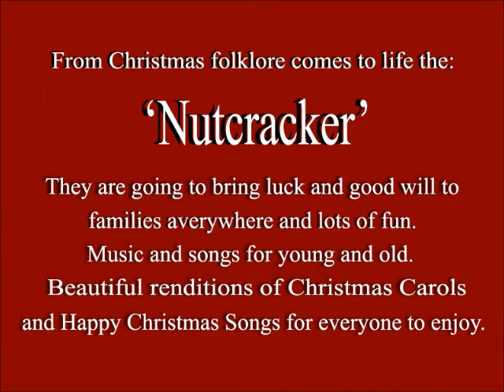The Nutcracker Band Promo by Random Acts Entertainment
The Nutcracker Band Christmas Entertainment
Available in the White Formal Uniform and in the Red Parade Uniform

This is just one of the many bands available at Random Acts Entertainment
Specialising in Roving Musicians in Costumes. Based in Melbourne and available throughout Australia